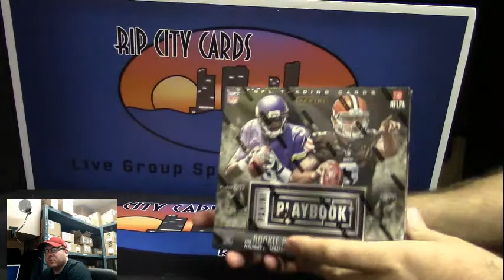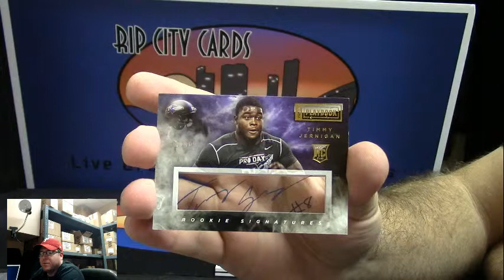2014 Panini Playbook Football 1 Box Personal Break for Brandin Pencher